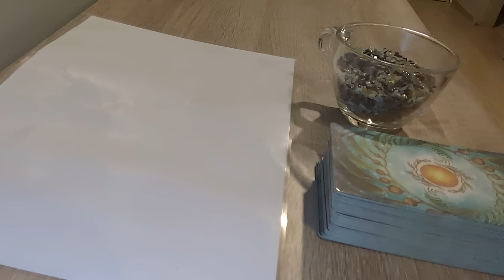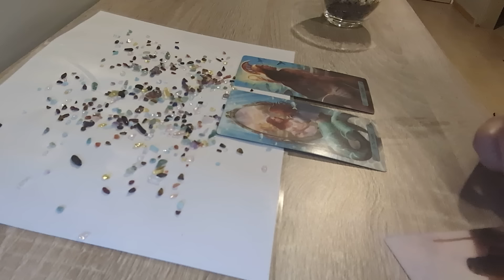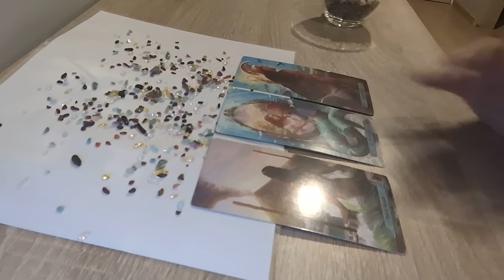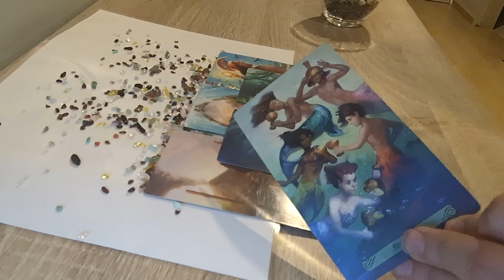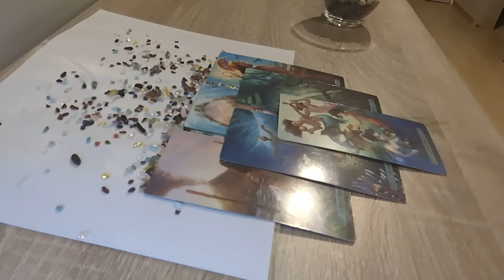SCORPIO♏You Will be So Happy With What's About to Happen! JANUARY 22nd-28th